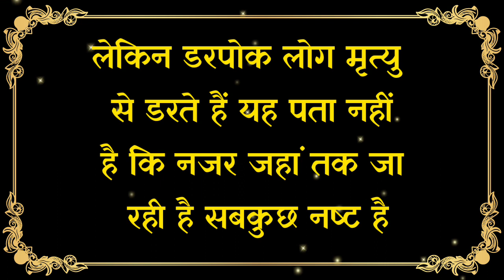ऐसे इंसान को मृत्यु से भय लगता है।।Whatsapp।।Garud Puran।।Anmol bate।Heart touching Hindi video।।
राम नाम सत्य क्या है।
राम नाम सत्य क्यों बोला जाता है।
शव को ले जाते हुए राम नाम सत्य क्यों बोला जाता है।
क्यों बोला जाता है राम नाम सत्य।
गरुड़ पुराण उपदेश।
श्री कृष्ण उपदेश।
कृष्ण लीला
श्री कृष्ण ज्ञान
महाभारत
ज्ञान दर्पण
ज्ञान माला
राम का नाम ही सत्य है।
श्री मद भगवत गीता
7 संकेत जो बताते हैं कि मनुष्य का अच्छा वक़्त आने वाला है।
जिस स्त्री के अंदर यह 5 गुण होते हैं । वो लक्ष्मी का अवतार होती है । किस्मत वालों को मिलती है
व्यक्ति के कंगाल होने के यह 10 कारण होते है जानिए
gbwhatsappcom
shabad manthan
gande Kam
khabar mori le liyo

motivational video, motivational video in hindi, best motivational video in hindi, best. motivational video, inspirational video in hindi, inspirational...video
true lesson of life
motivational video motivational______video_in_hindi, best motivational video in hindi, best motivational inspirational video in hindi,inspirational video